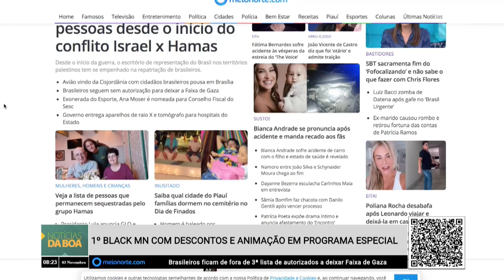1° Black MN com descontos e animação em programa especial